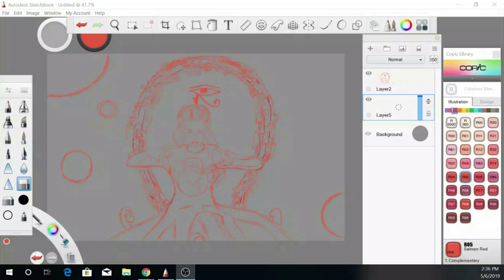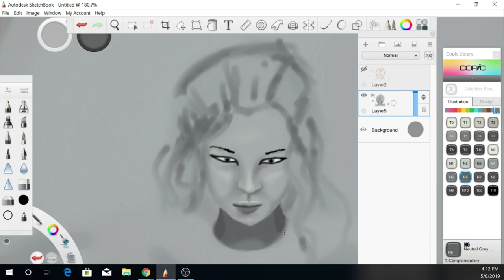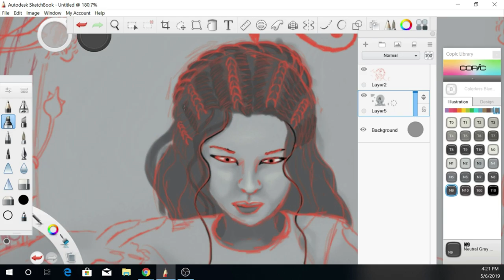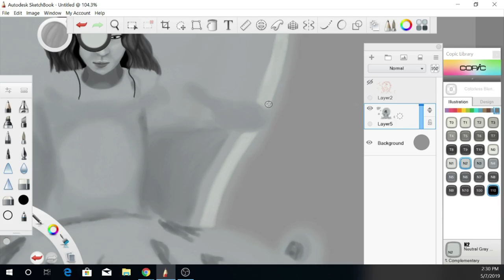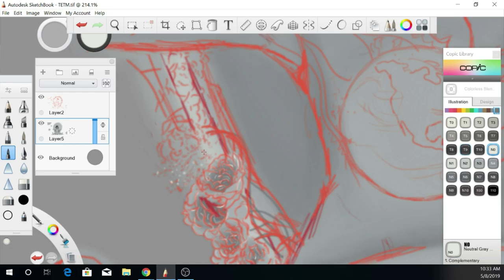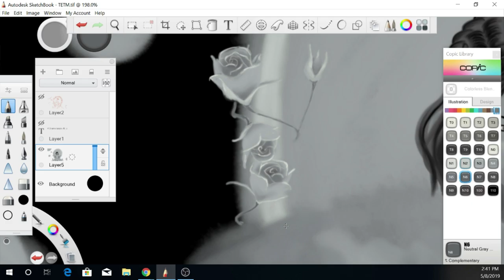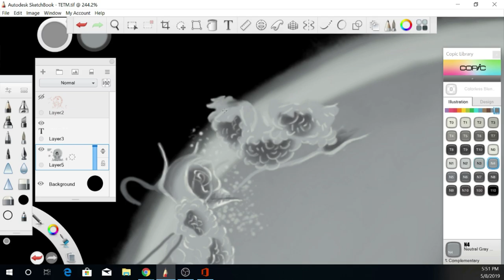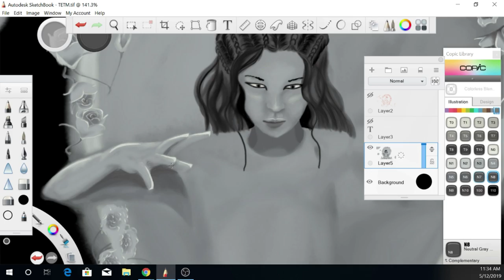Third Eye Part 1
This was a commissioned peace for a musical the woman in the painting is Mother Earth on her throne.